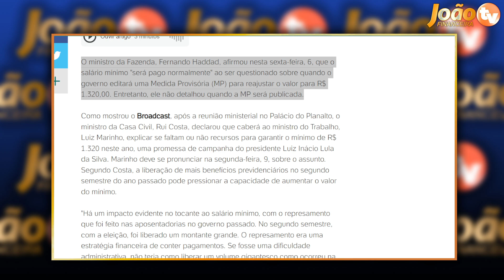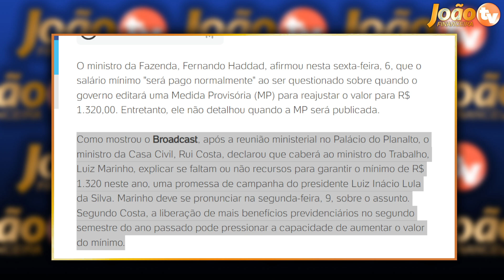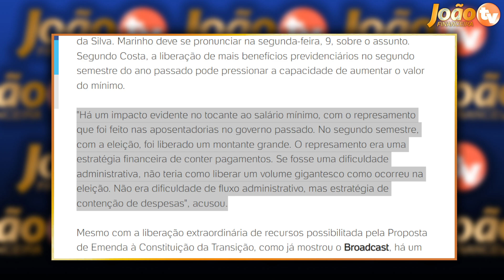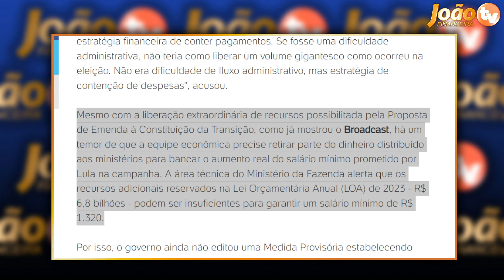GOVERNO volta ATRÁS e CANCELA AUMENTO MAIOR do SALÁRIO INSS - VEJA como vai FICAR!